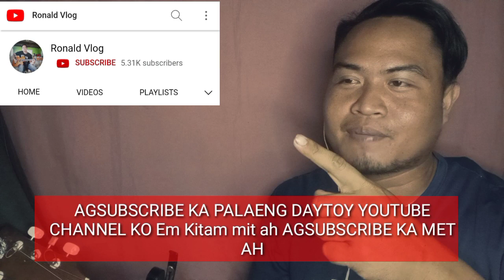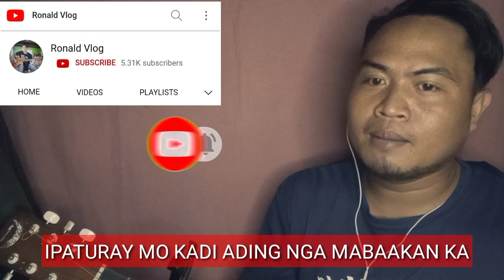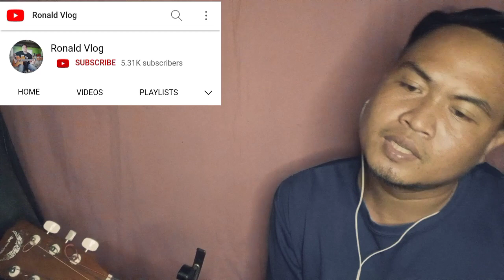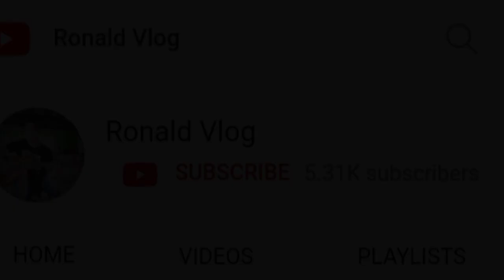Balasang a napili,dika pala agkurad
Hi
Im Ronald B.Dumaya
Ilove parodysong
Im a ilocano Composer